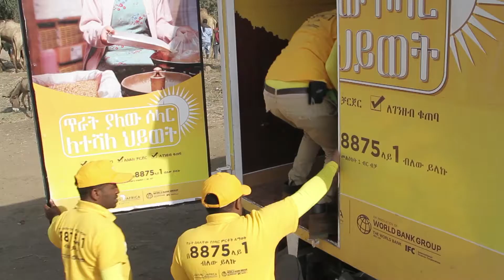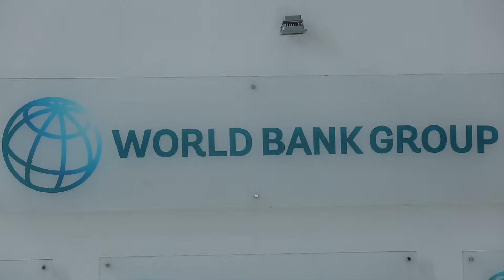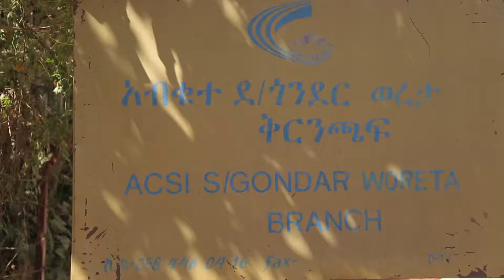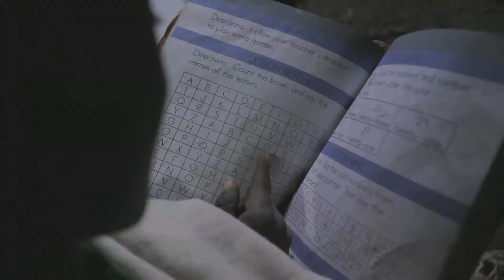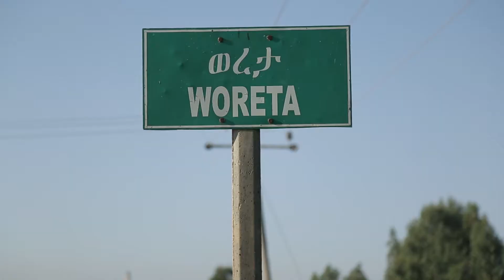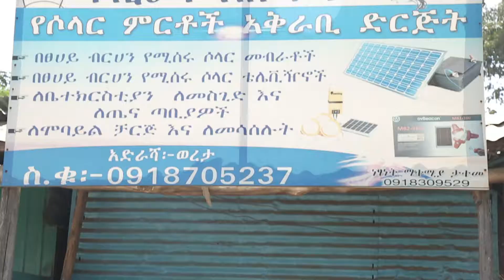Transforming Energy Access Through the Lighting Africa/Ethiopia Program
Overview of a successful IFC / World Bank collaboration to increase access to off-grid solar energy products in Ethiopia.